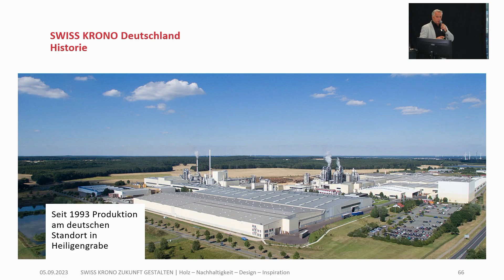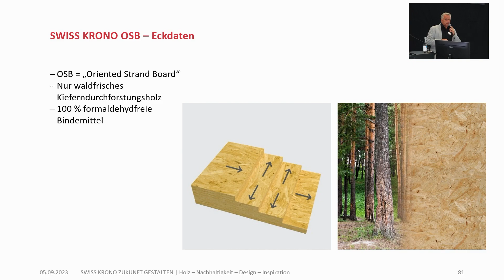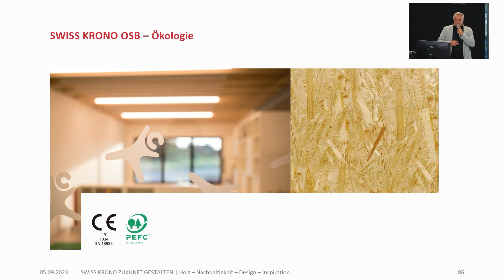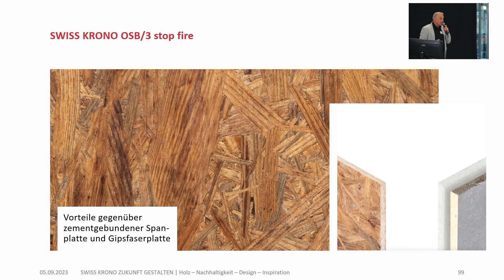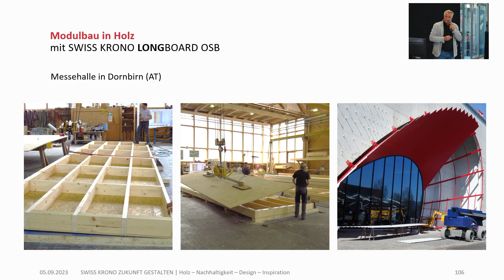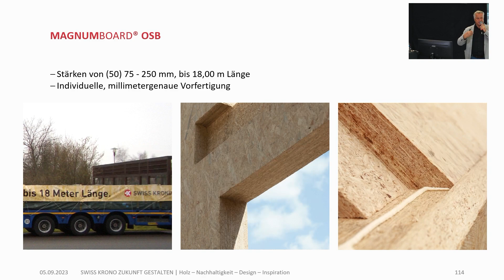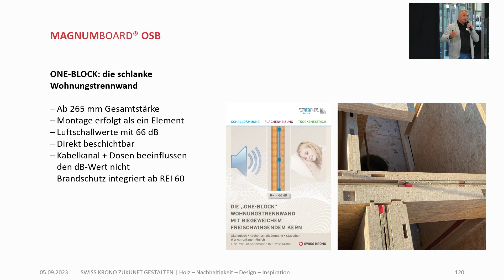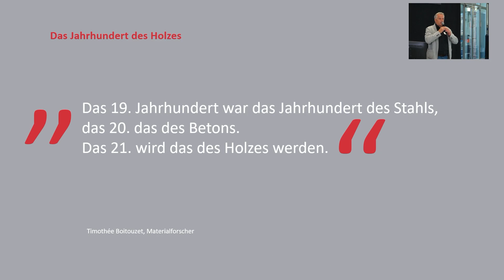ZUKUNFT GESTALTEN | Holz – Nachhaltigkeit – Design – Inspiration - Part 6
OSB als Bausystem
OSB-Platten kommen in unterschiedlichen Qualitäten seit Jahrzehnten im Bau zum Einsatz. Wir haben unseren Baustoff kontinuierlich weitergedacht und weiterentwickelt. OSB von SWISS KRONO gibt es heute in Sensitiv-Qualität und feuerfest. Mit Platten bis zu 18 Metern Länge, die zu unserem Bausystem SWISS KRONO Magnumboard verarbeitet werden, sind wir inzwischen im Hausbau aktiv. Diese Innovationen von SWISS KRONO aus Heiligengrabe präsentierte unser Anwendungstechniker Harald Sauter, selbst Zimmerermeister, dem Publikum.